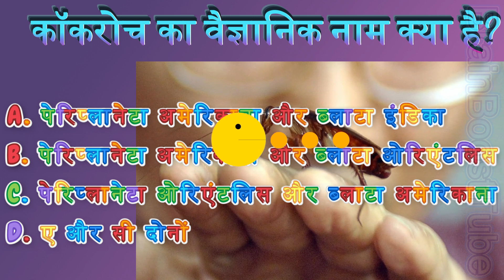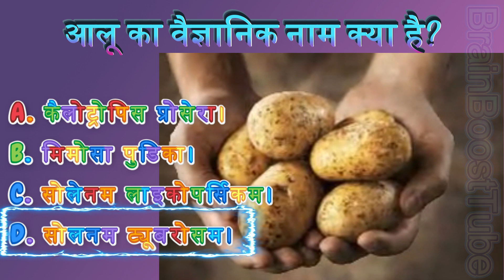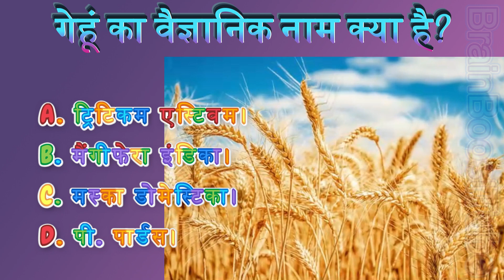वैज्ञानिक नामों के बारे में शीर्ष 5 प्रश्न (Part3)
कॉकरोच का वैज्ञानिक नाम क्या है?
बाघ का वैज्ञानिक नाम क्या है?
आलू का वैज्ञानिक नाम क्या है?
बैंगन का वैज्ञानिक नाम क्या है?
गेहूं का वैज्ञानिक नाम क्या है?